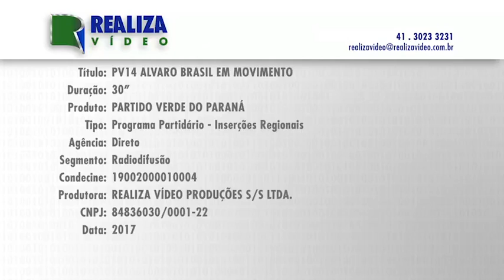Brasileiros nas ruas por mudanças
A mudança que começou com milhões de brasileiros nas ruas do país precisa continuar, e para que o Brasil seja passado a limpo, a política e os políticos precisam mudar, pois do contrário, serão atropelados pela nova realidade, que tem na Operação Lava Jato, o símbolo de uma nova justiça